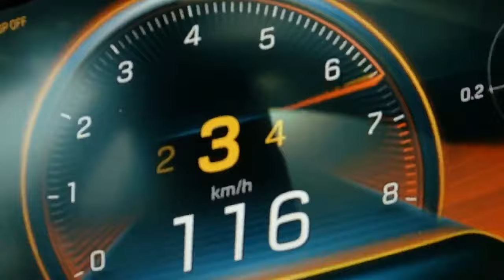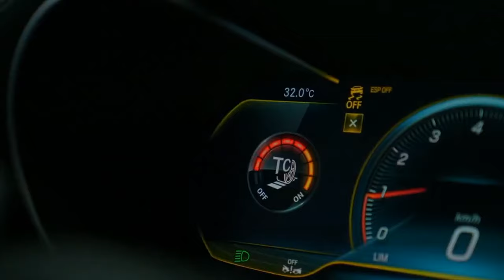Demeter x Ticia- Lie To Me